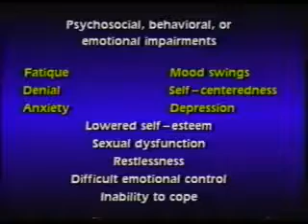Traumatic Brain Injury - Second Half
Mary Crocker Cook, D.Min, LMFT, CADCII and special Terry Stimpson, MS from the Brain Injury Association of California explore defnitions of brain injury trauma and interventions for support.